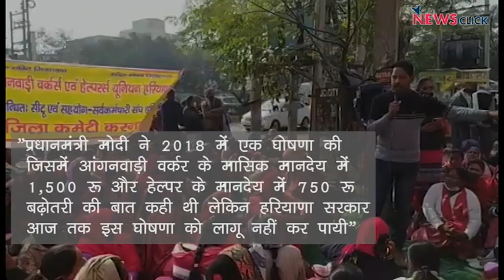हरियाणा सरकार की वादाखिलाफी के विरुद्ध आंगनवाड़ी कर्मियों का सफल विरोध प्रदर्शन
हरियाणा में 8 दिसंबर, 2021 से आंगनवाड़ी कार्यकर्ता हड़ताल पर हैंI कार्यकर्ताओं का आरोप है कि मनोहर लाल खट्टर  की हरियाणा सरकार, प्रधानमंत्री द्वारा 2018 में घोषित उनके मानदेय को अभी तक लागू करने में नाकामयाब रही है. 5 जनवरी को भारी बारिश के बावजूद इन महिला कार्यकर्ताओं ने बड़ी संख्या में अपनी उपस्थिति दर्ज कराकर अपना विरोध सरकार के सामने रखा. माँगों पर असहमति की वजह से कार्यकर्ताओं ने 12 जनवरी को पूरे प्रदेश में 'जेल भरो' आंदोलन का एलान किया हैI